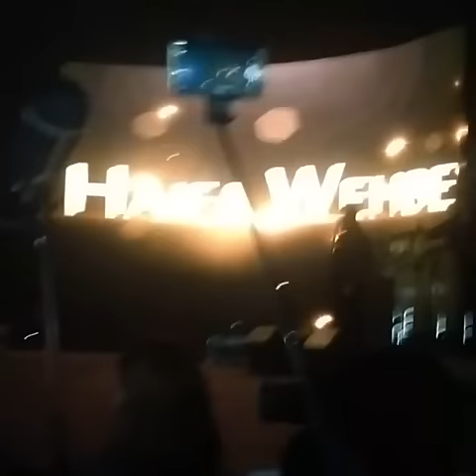Haifa Wehbe - Live From Biel Beirut (08.07.2016)